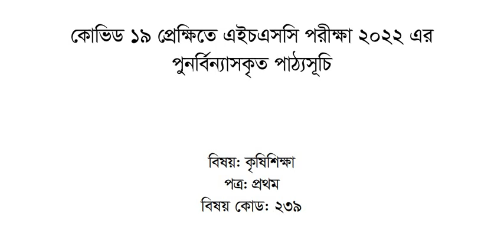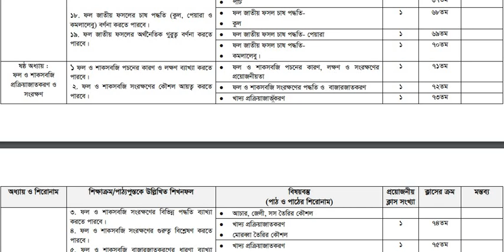HSC Short Syllabus 2022 || Agriculture 1st paper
HSC Short Syllabus 2022  . HSC Short New Syllabus 2022 . HSC Chemistry Short Syllabus 2022 . Hsc short syllabus . HSC 2022 Short syllabus . Hsc 2022 short syllabus 2021 . Hsc 2022 short syllabus downlod link pdf . Short Syllabus hsc 2022  . hsc short syllabus 2022 Bangla 1st paper 2nd pape . English . Chemistry . Higher math . ICT . Hsc batch 2022 short syllabus . hsc exam 2022 short syllabus .
Hsc new short syllabus 2022 .